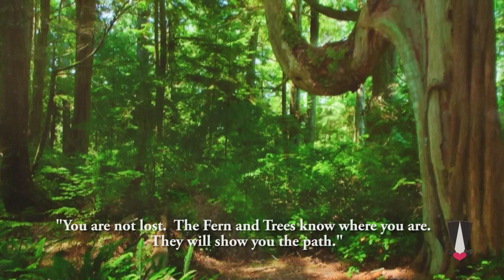The Photography of John Holliger - Elder Trees: Mystics and Poets of the Forest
This is a short video with visiting photographer John Holliger speaking about his show at the Martin de Porres Center in Columbus, OH.